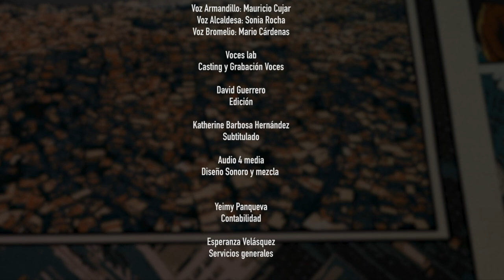Arman-dillo, Inclusión en Latinópolis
¿Cómo podemos crear ciudades inclusivas en América Latina y el Caribe?